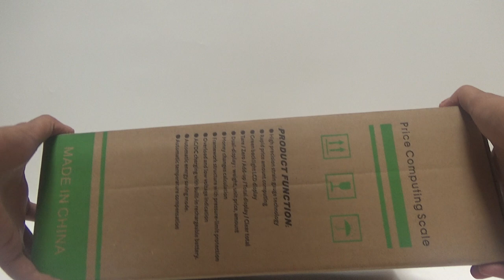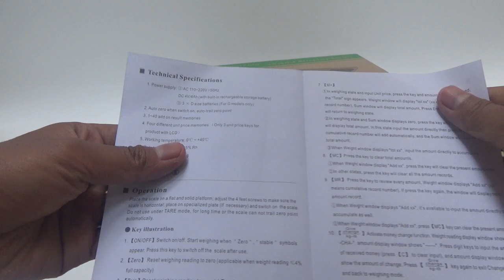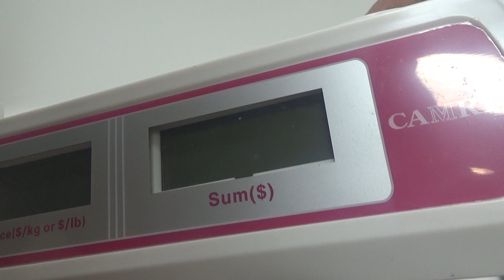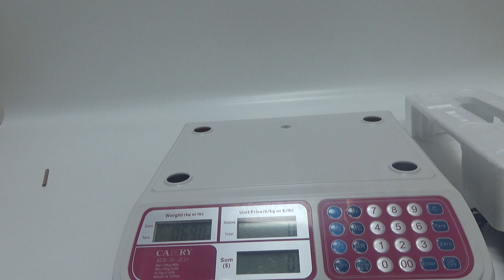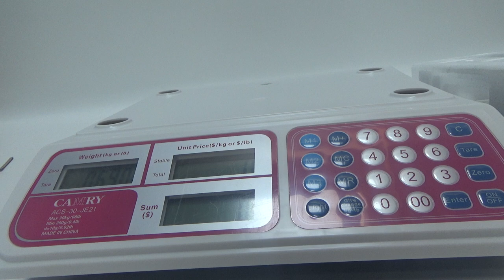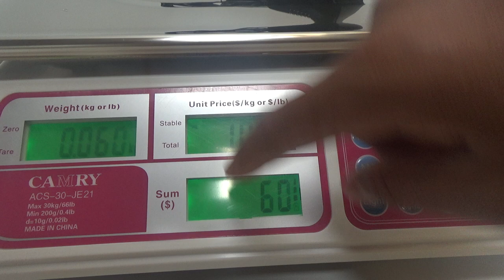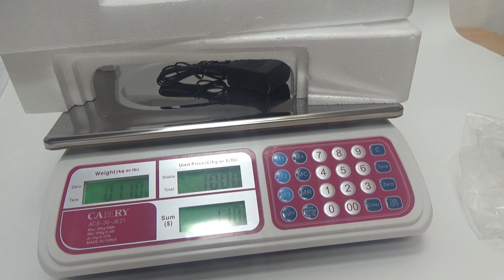timbangan digital untuk buah sayur dan sebagainya